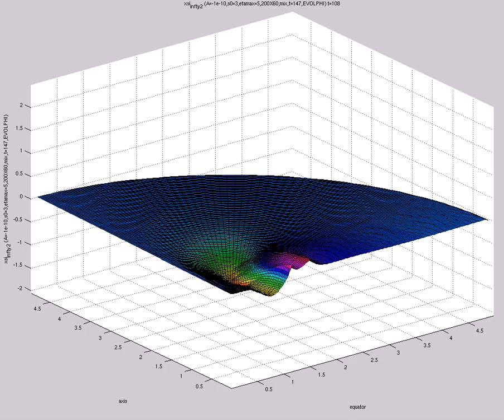xsi^{infty}_2 (A=-1e-10,s0=3,etamax=5,200X60,mix,t=147,EVOLPHI)